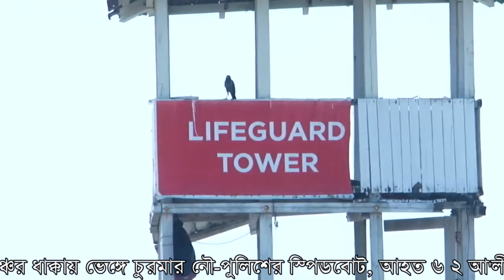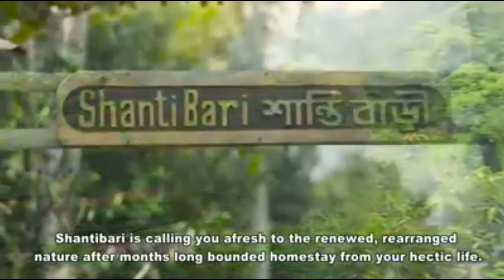কক্সবাজারের প্রাচীন নাম পালংকী। এটি প্যানোয়া নামে পরিচিত ছিল | Jtv Bangla | ঘুরবো দেশ ঘুরবো পৃথিবী